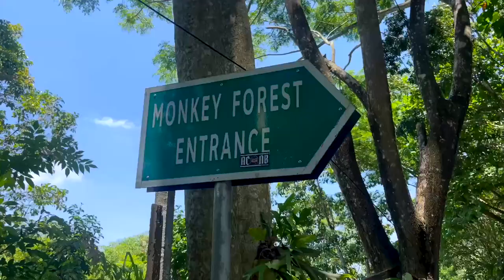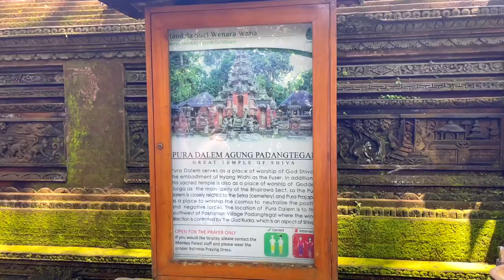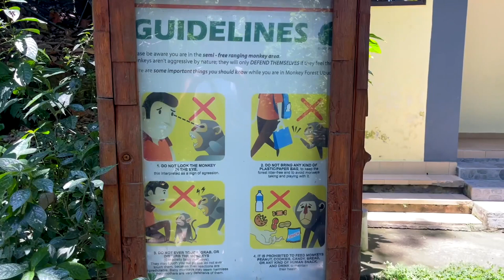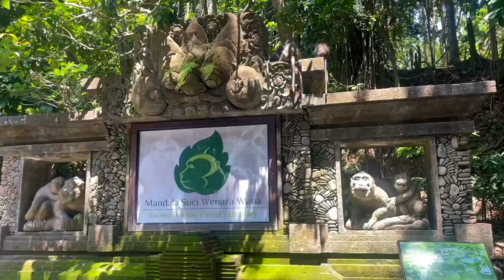Monkey Forest Information & Advice. What to do in Ubud, Bali.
In this video, I talk to you about Monkey Forest in Ubud with some clips from our day trip there. Enjoy!

🗺 Where We Visited:
- Monkey Forest, Ubud

🛌 Where We Stayed:
- Ubud Hotel: Bella House

📸 What I'm Using:
- Phone Tripod
- Phone Microphone

✈️ TRAVEL HACKS:
- N26 Bank
- Booking (Hotels)
- SkyScanner (Flights)